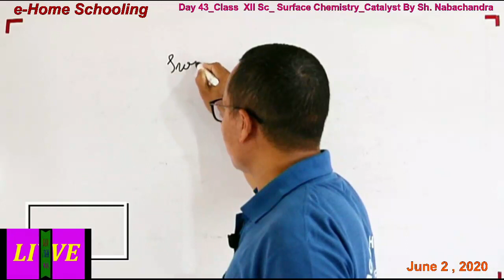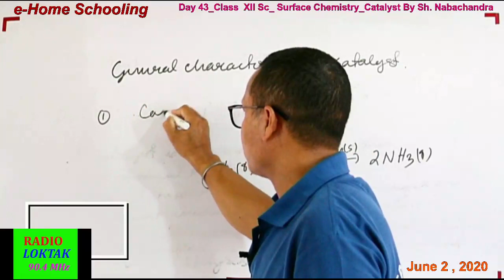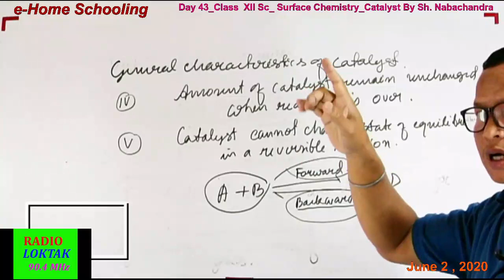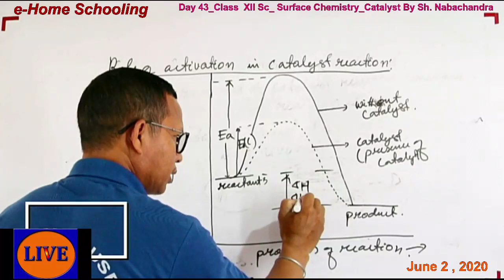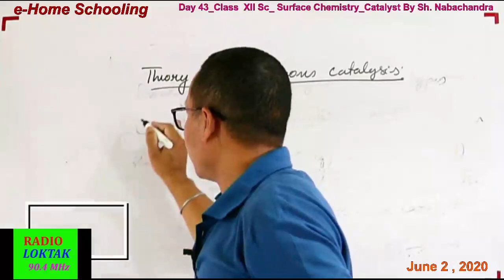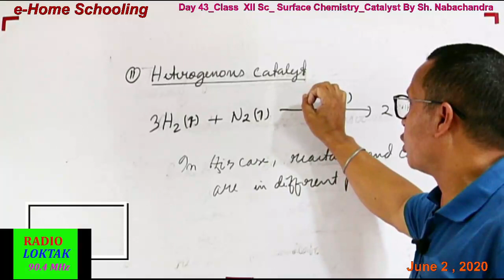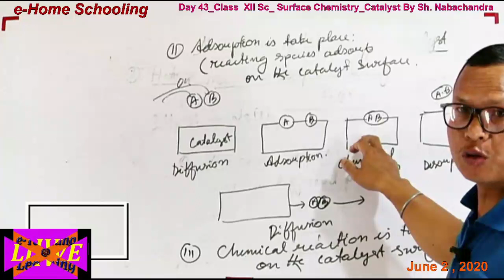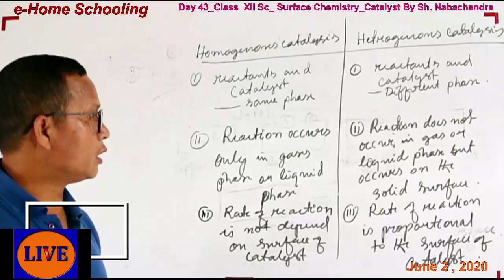Day 43 _ XII Sc _ Surface Chemistry _ Calalyst_ by Sh Nabachandra